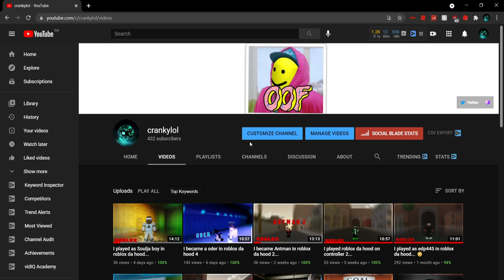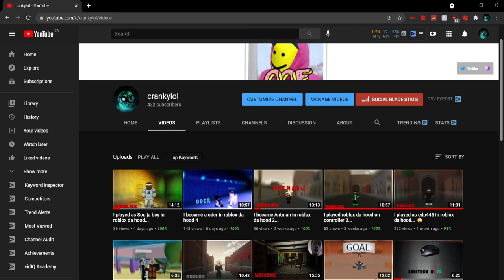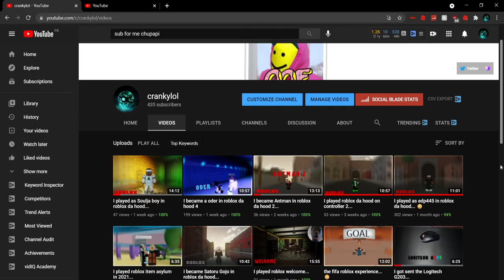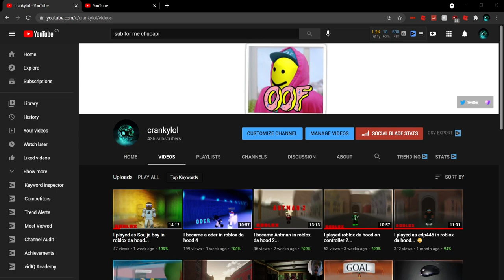I played roblox bedwars lol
lil vid nun special, found a bedwars game on Roblox decided to play and claim myself as king in that game like I am in regular Minecraft. Gimmie 5 likes for a new vid

STAY ACTIVE 📸
uh, have a blessed day as always.
Roblox: prince123456awesome